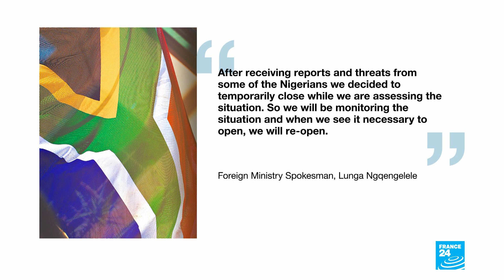Nigeria: chaotic scenes as police try to stop the looting of South-African businesses in Abuja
There were chaotic scenes, as police tried to stop the looting in Abuja.   This branch of the South African chain Shoprite is the object of the crowd's anger...  It's a revenge attack, after foreign-owned businesses in South Africa were targeted. VOX we are out today, to protest that this should not be continued again. We have South African citizens inside this country, we left them, they did not go, their investments are so much here, they are here we did not hurt them, why must they hurt our people.South Africa has responded by closing its diplomatic missions in Abuja and Lagos... saying its necessary to protect its staff, after a group of people tried to force their way into the Lagos consulate. DLS statement South Africa foreign ministry spokesman Lunga Ngqengelele After receiving reports and threats from some of the Nigerians we decided to temporarily close while we are assessing the situation. So we will be monitoring the situation and when see it necessary to open, we will re-open.  As diplomatic tensions rise, Nigeria is boycotting the World Economic Forum on Africa in Cape Town, that's taking place this week.  Meanwhile protests have been taking place in Zambia, outside the South African High Commission.  Students shouted "no violence" as they demonstrated against the events in Johannesburg. In recent years attacks against foreign-owned businesses in South Africa have become a regular occurrence, as frustration mounts over high rates of unemployment, currently around 29%.